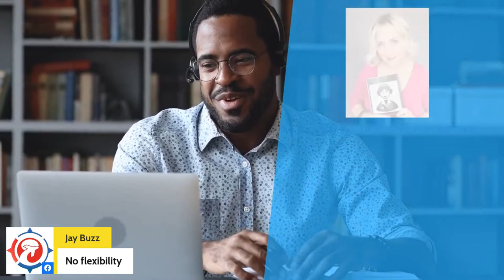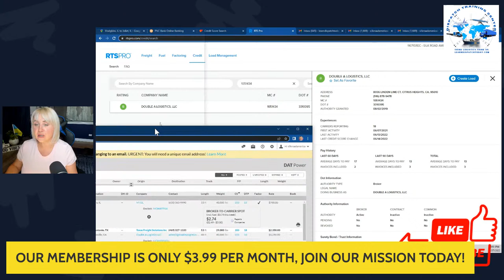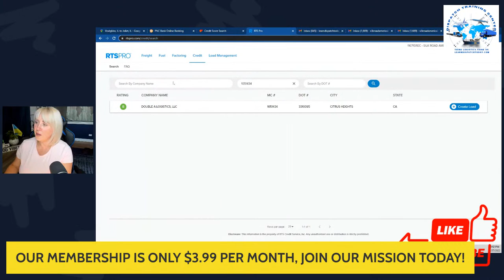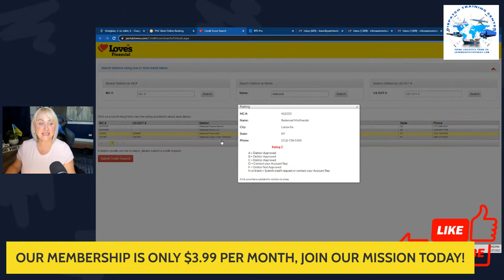Are dispatchers always to blame?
Are dispatchers always to blame? A pro shares tips for you! Learn how to make calls, book loads, and become a skilled dispatcher with our training program.
How to become a truck dispatcher in the USA? sign up for our next training:
OUR STUDENTS ARE HIGHLY RECOMMENDING US!
We offer an intense, interactive, and hands-on dispatch live training program to help you learn the ins and outs of the trucking industry. With guidance from a professional, you'll gain an understanding of the booking and set-up process, become an expert in using load boards, and improve your negotiation skills. You'll also learn about data analysis for markets, equipment types, regulations, and Hours of Service (HOS). Additionally, we'll help you find carriers and build an independent dispatch service, so you can start earning money by dispatching USA carriers. Safety and compliance are also emphasized, so you can eventually open your own trucking company.

At Dispatch Training Center, your success is our mission. We provide a variety of services including factoring, insurance, TMS, ELD, business consulting, and more. Join us today and become a pro tomorrow. Let's work together to change the trucking industry for the better.